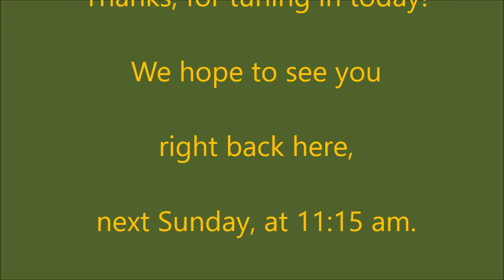11/22/20 Kid's Ministry Bible Lesson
This is our regular, Sunday, ministry to and for Kids. Today's lesson is about Thanksgiving.